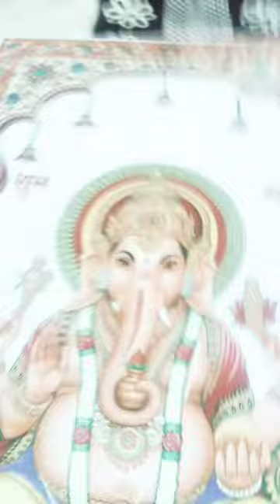Ganpati bupa morya army art new painting 🖌️🎨